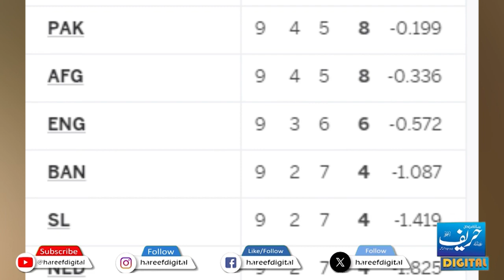Batsmen became bowlers Kohli and Rohit Sharma made history | Hareef Digital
Batsmen became bowlers  Kohli and Rohit Sharma made history

Witness an extraordinary turn of events as cricket's dynamic duo, Virat Kohli and Rohit Sharma, rewrite the history books by seamlessly transitioning from batsmen to bowlers. Delve into the thrilling highlights of their unprecedented feat, showcasing their versatility and prowess on the cricket field. This remarkable moment is destined to be etched in the annals of cricketing history, marking Kohli and Rohit Sharma as true legends of the game. Experience the magic as these two cricketing maestros redefine the boundaries of skill and leave an indelible mark on the sport.